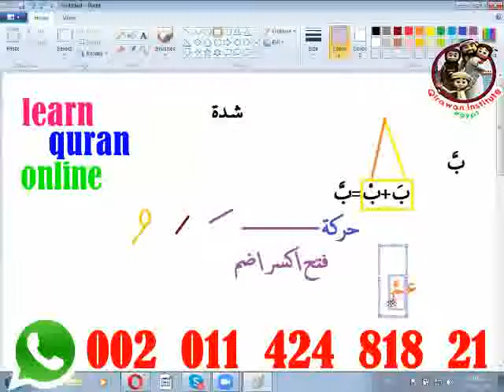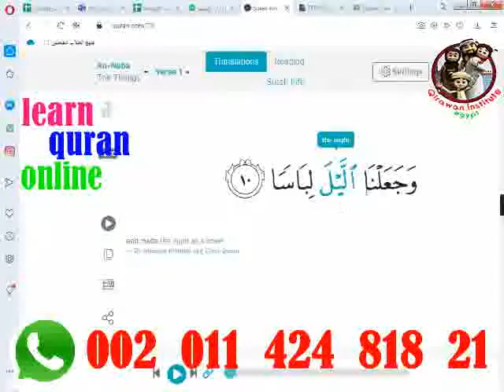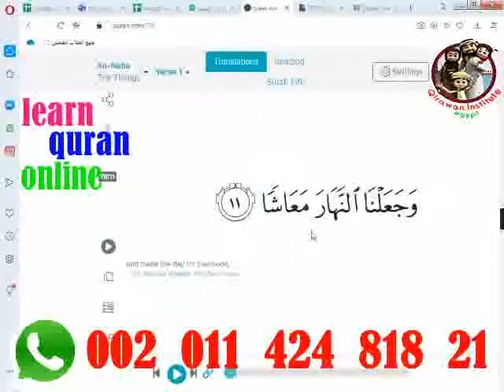Learn Quran online with Tajweed | online Quran classes